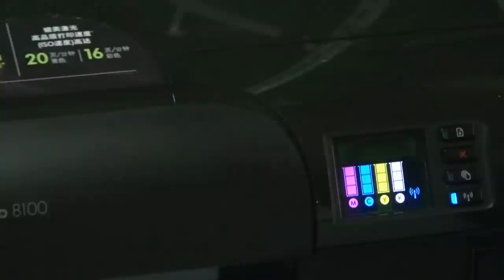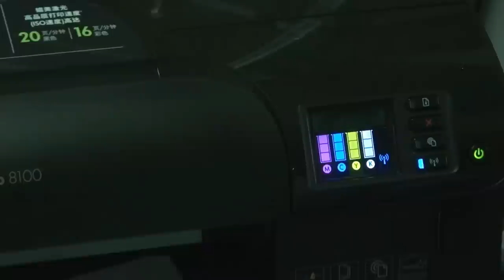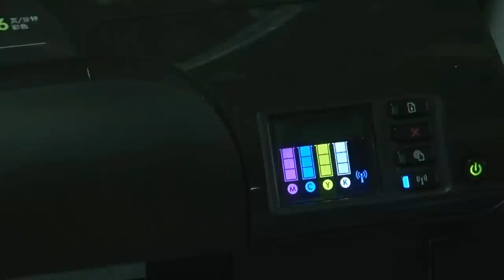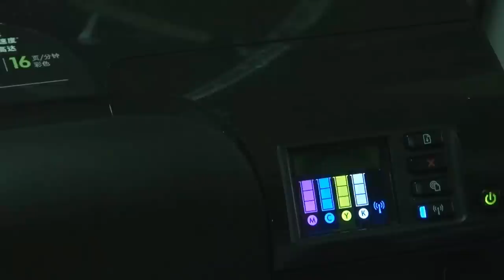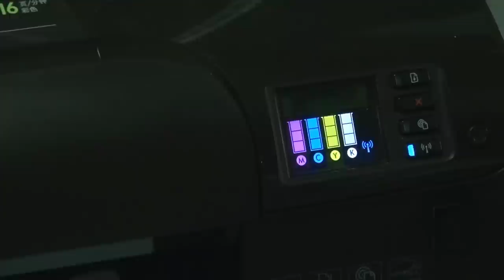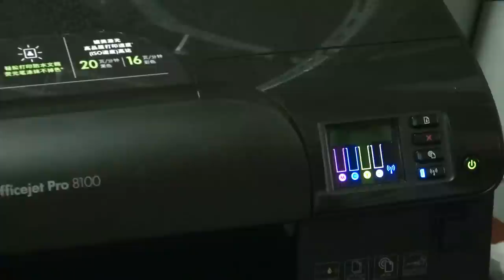Solution the HP 8100 ink cartridge depleted cartridge(showed depleted and would not work) part 2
You can alway find what you need.